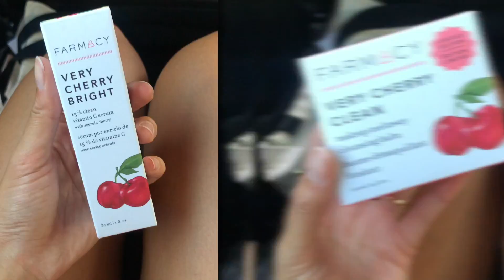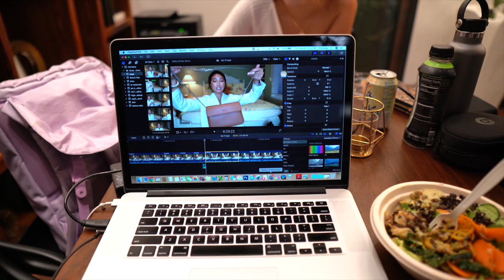I HAD 3 BLOGGER EVENTS - DAILY VLOG | Christine Le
Hi friends! This was a crazy day!! Follow me along in this daily vlog style video to 3 Influencer / blogger events, and a mini room tour! All of music INCUDING music playing in my car is down below so don’t ask me about it ok tysm. Let me know if you guys want to see a more realistic day in my life video, more styling lookbook videos, or just a classic makeup tut. LET ME KNOW XOXO

S N A P C H A T: christineleeee

FILMING GEAR:
My NEW Camera
My camera lens
My External Microphone
Ring Light

Supergoop! Zincscreen 100% Mineral Lotion SPF 40 PA+++ $42

MUSIC PLAYING IN MY CAR
Lover – Taylor Swift
Boyfriend – Ariana Grande Ft Social House